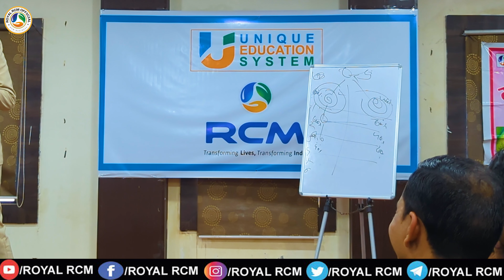Focus On Business | Ravi OP Sharma | ROYAL RCM OFFICIAL